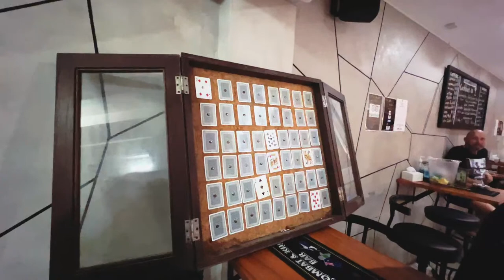Friday LIVE stream from Wombat & Kiwi Bar with Aoy and Chiree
Friday LIVE stream from Wombat & Kiwi Bar with Aoy

Welcome to Wombat & Kiwi Bar Pattaya Jomtien Beach.  Pattaya's latest and friendliest bar Aoy and Steve and the fantastic Staff look forward to welcoming you to Wombat & Kiwi Bar on Pattaya Jomtien Beach Road, on the corner of Soi.9 just 15 yards from the beach.

If you get the chance we would love for you to review us on Google